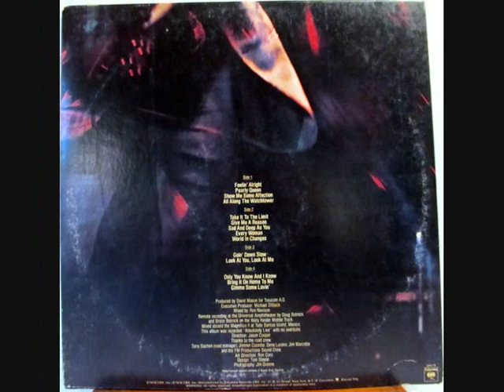DAVE MASON - Warm Desire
ALBUM Mariposa De Oro (1978)